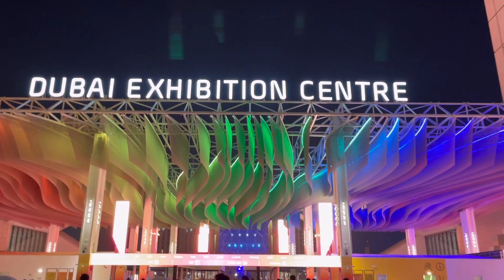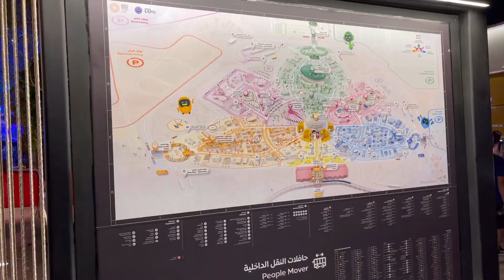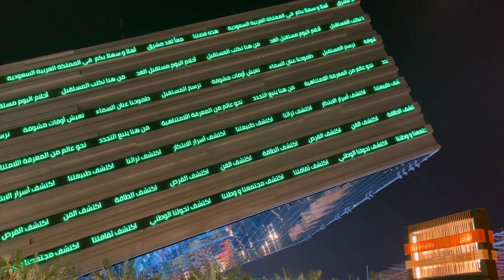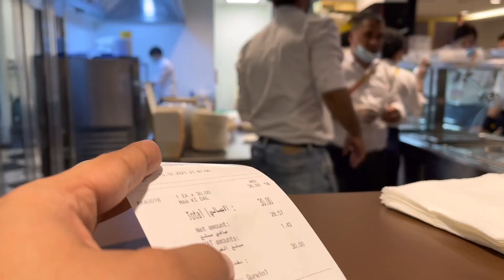Dubai Expo 2020 | Vlog 140